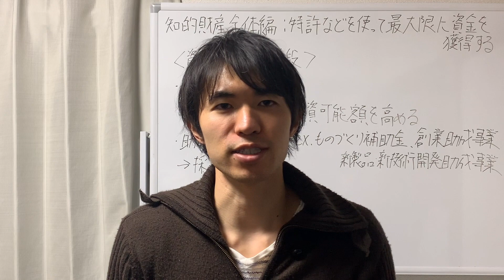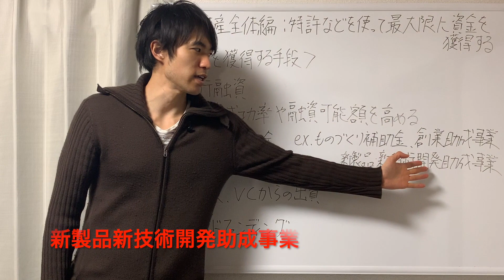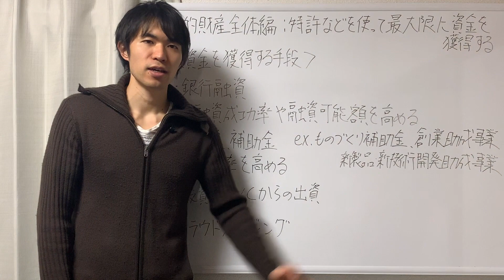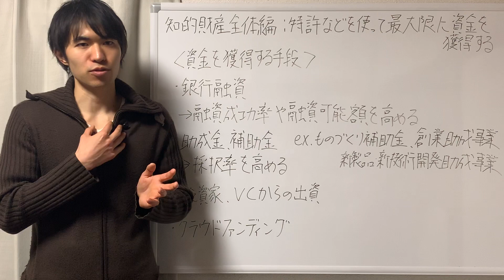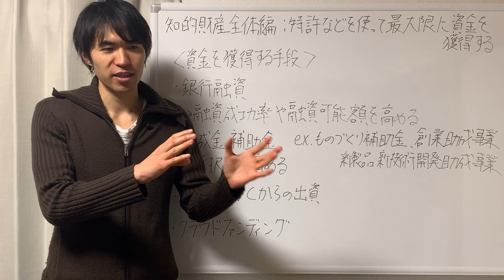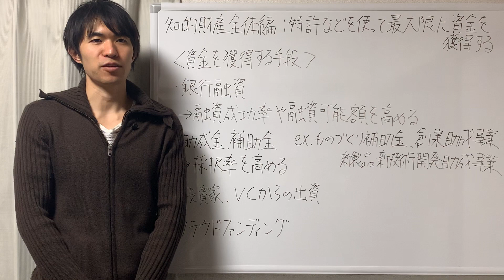知的財産全体編 特許、商標、意匠等を使って最大限に資金を獲得する！